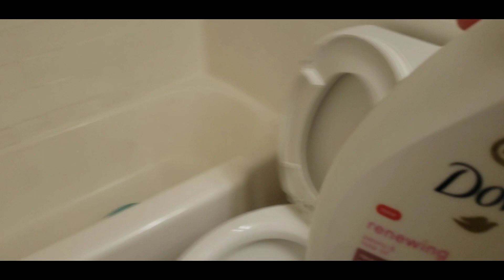Limpieza profunda🥰lavando el baño